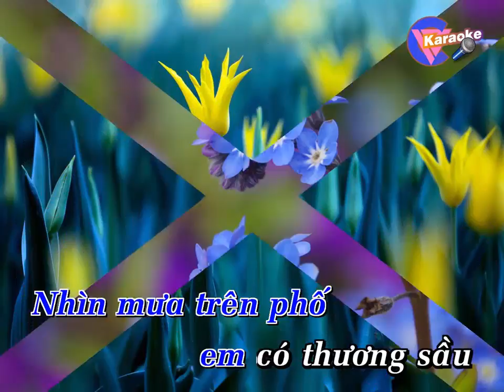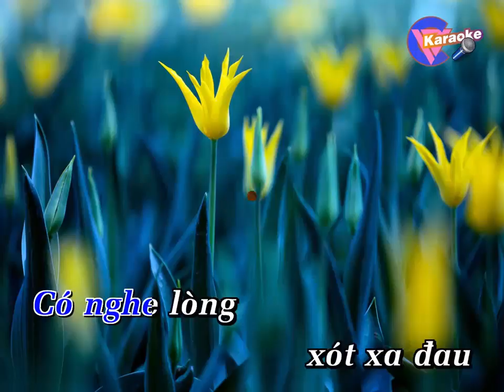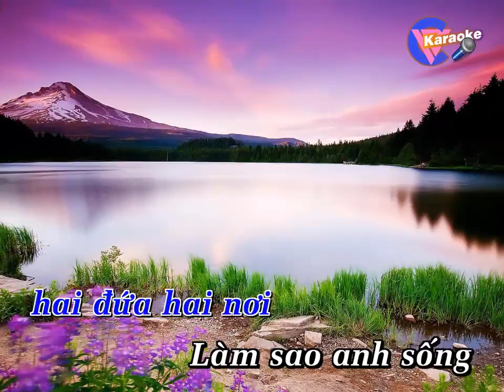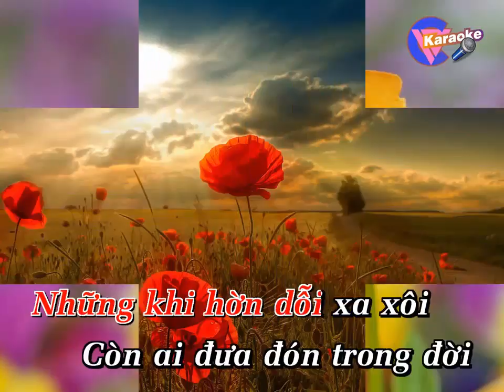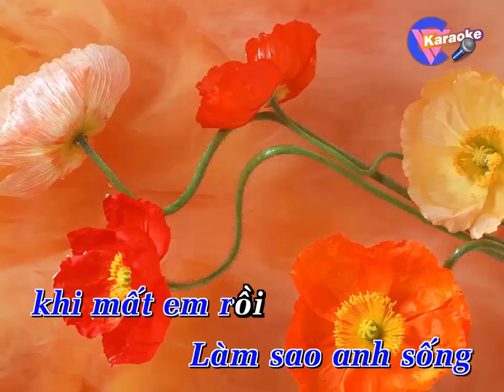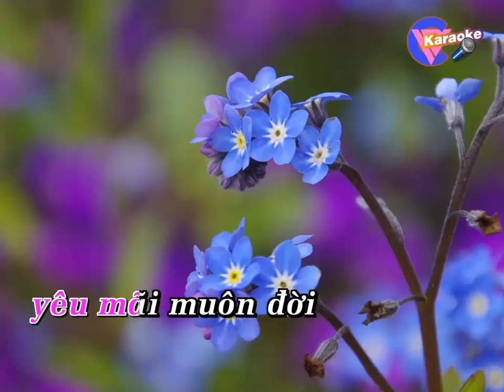Nếu Chúng Mình Cách Trở PTT